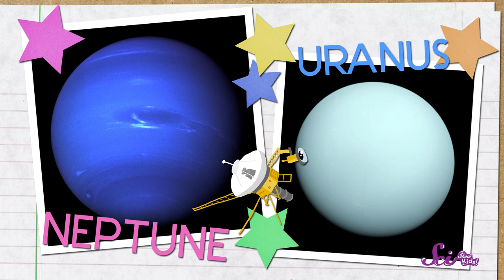The Farthest We've Ever Gone in Space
Humans have never visited another planet, but we can send special spacecraft called probes to visit them for us! One of those probes, called Voyager 1, has gone deeper into space than any other, and it's sent us some amazing pictures along the way!
Hi there! We at SciShow want to learn more about you and your opinions! If you have time, please take a moment to fill out this survey